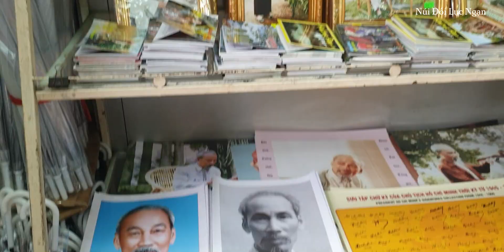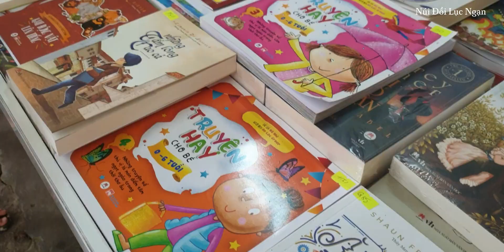Thăm Lăng Bác Hồ Và Trải Nghiệm Học Tập Cùng Bọn Trẻ l Núi Đồi Lục Ngạn